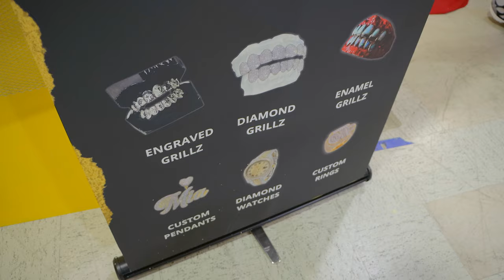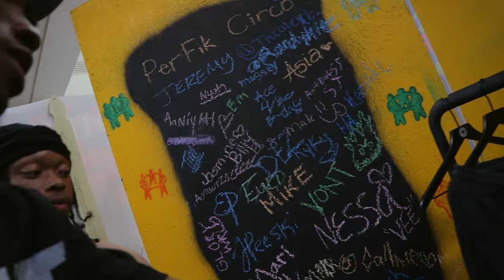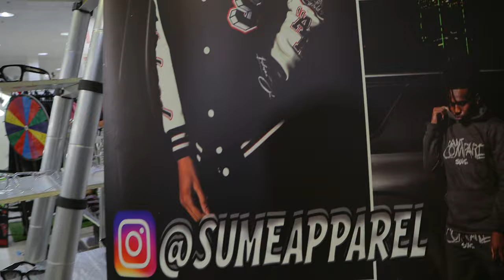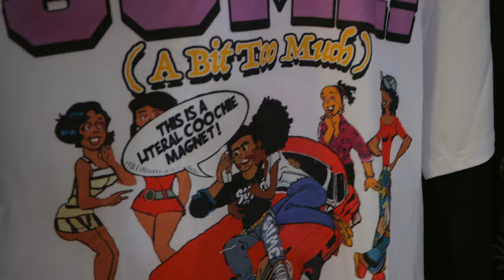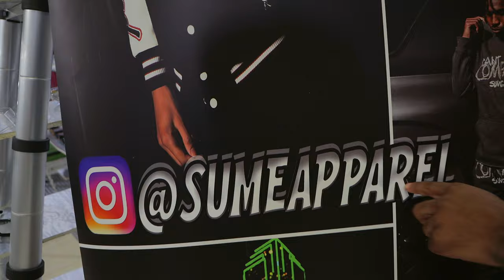BETTER THAN I EXPECTED! *ATLANTA STREET WEAR MARKET*